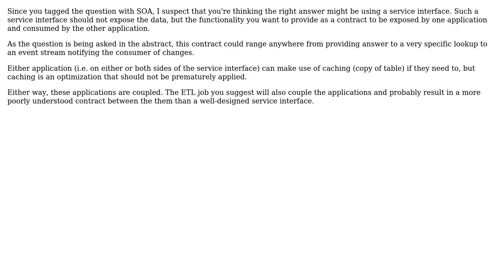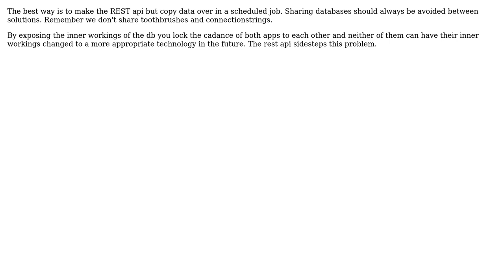Software Engineering: How to share data between web applications? (4 Solutions!!)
Software Engineering: How to share data between web applications?

With thanks & praise to God, and with thanks to the many people who have made this project possible! | Content (except music & images) licensed under CC BY-SA | Music | Images & others | With thanks to user Vadim Samokhin user negarnil user Monarch Wadia user Esben Skov Pedersen user Erik Eidt and the Stack Exchange Network Trademarks are property of their respective owners. You are responsible for your own actions.